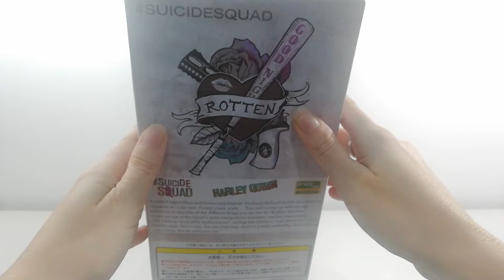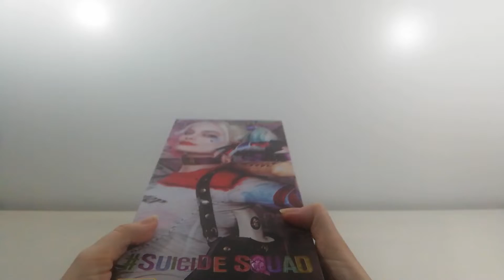Crazy Toys 1/6 Suicide Squad HARLEY QUINN vs DC Collectibles ¡UNBOXING y comparación!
Hola mis niñas y niños perdidos.

Hoy os voy a enseñar la figura de Harley Quinn de la marca Crazy Toys que salió como imitación a la original de la marca de DC Collectibles. Una figura que sacaron en el 2016 cuando se estrenó la película.

A la mayoría nos gustó mucho el papel de Margot Robbie y que mejor que tener una figura de ella en su versión de Harley Quinn.

En este vídeo os muestro esta figura de imitación y la comparamos con la original para ver las diferencias. Realmente en calidad se nota mucho pero también en precio así que valoramos ambas cosas.

¡No te lo piedas!